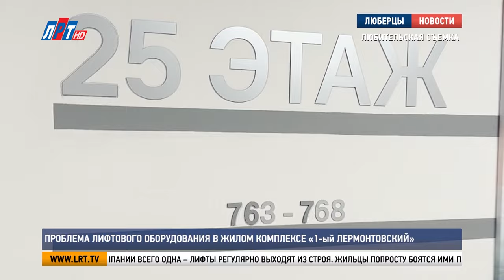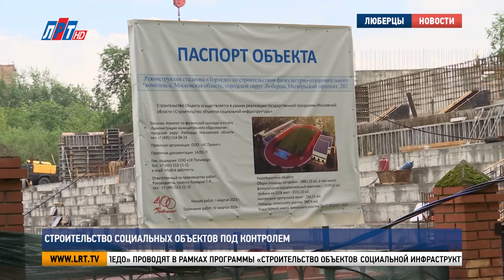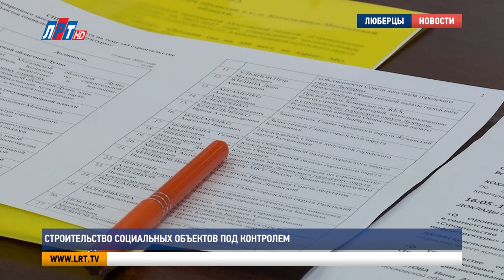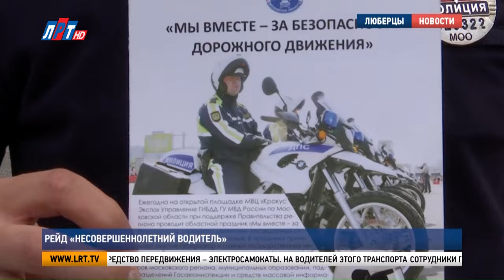Итоги недели от 15 июня 2024 г.